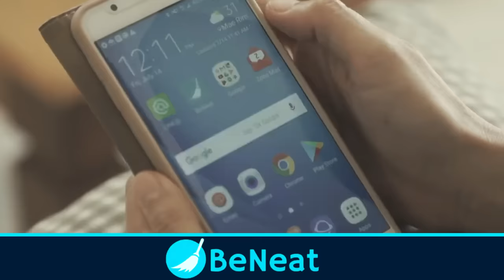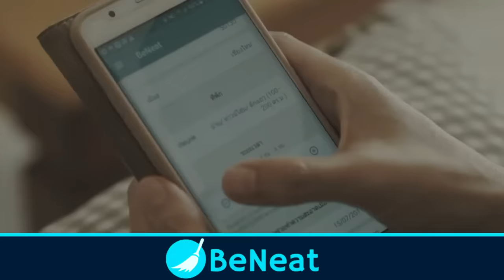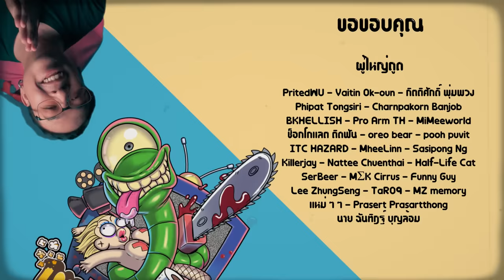ความรู้สึกหลังดู ( สปอย ) Damsel [ หนอนหนัง ]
💙ビニート💙
𝗕𝗲𝗡𝗲𝗮𝘁 บริการสุดหัวใจ
สนใจเป็นคุณแม่บ้าน

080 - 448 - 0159